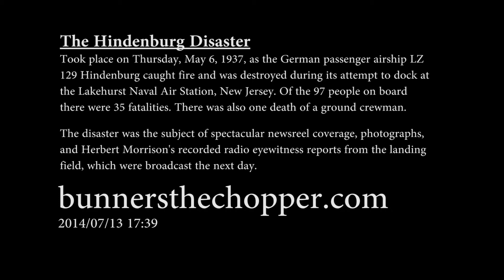The Hindenburg Disaster